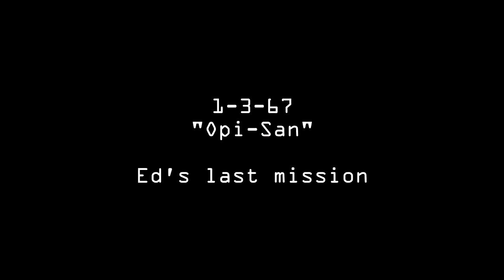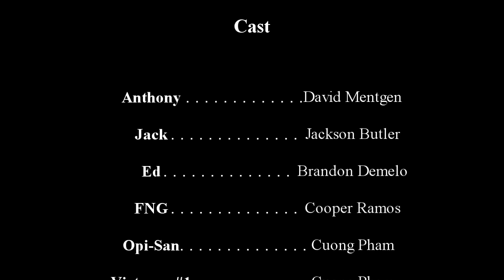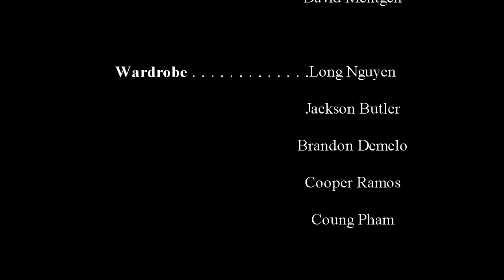Saving Fifteen Minutes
An inside look into the Vietnam war by the professional broadcasters at Fifteen Minutes